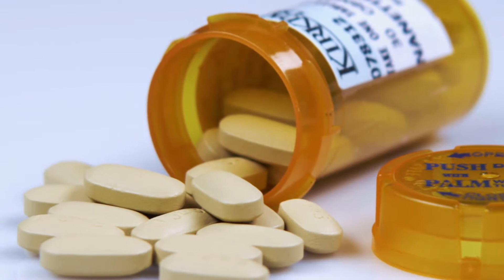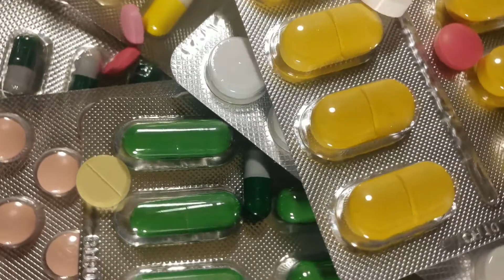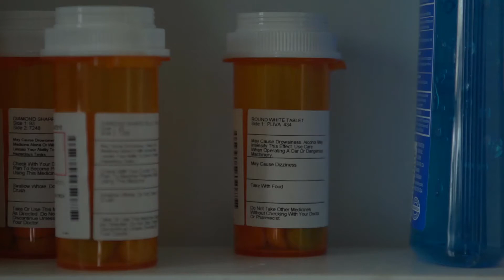Koji su znakovi predoziranja vitaminom k?